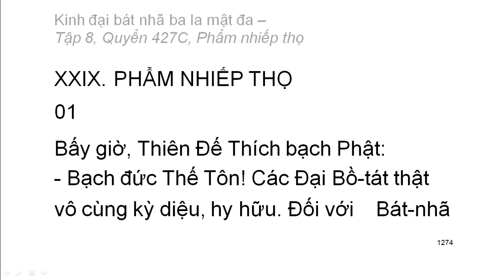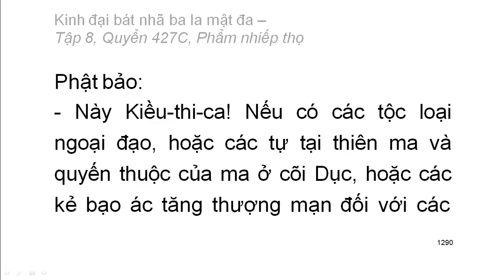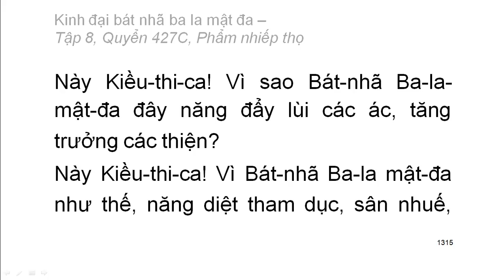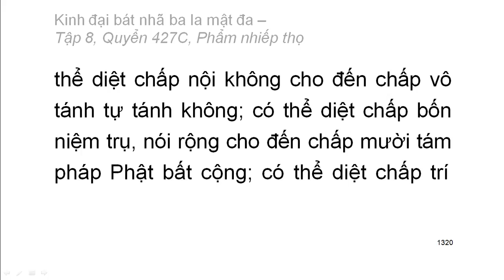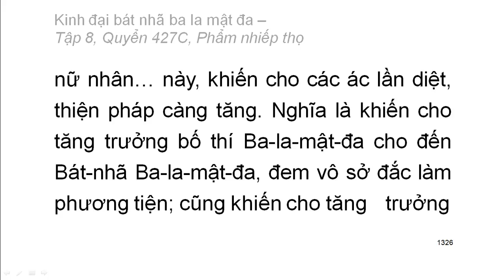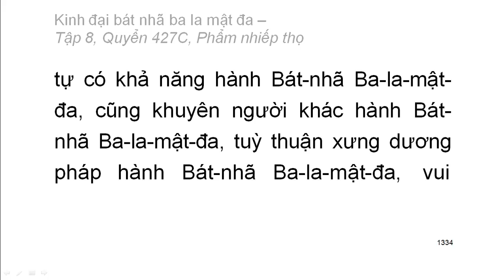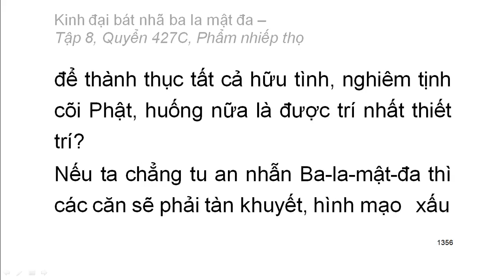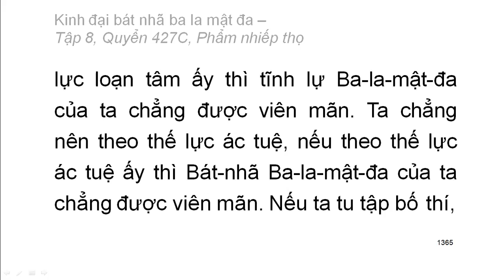600 quyển Kinh Đại Bát Nhã Ba La Mật Đa: Quyển .../600 (tiếp) (đọc lần 2)